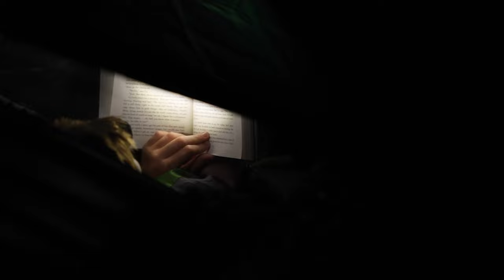Camping Adventures @ Fish Creek Ponds | Summer 2022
Our annual trip to Fish Creek in the Adirondack Mountains. Includes highlights from the campground and from our local outings.